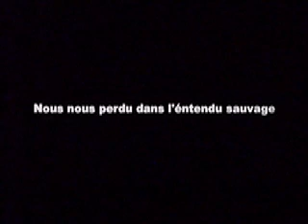French 240 umass amherst video project